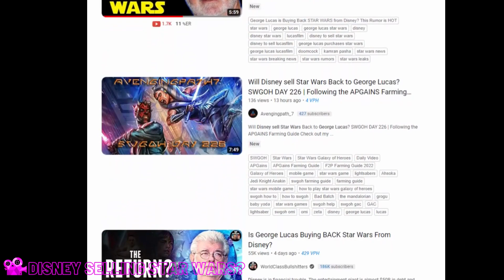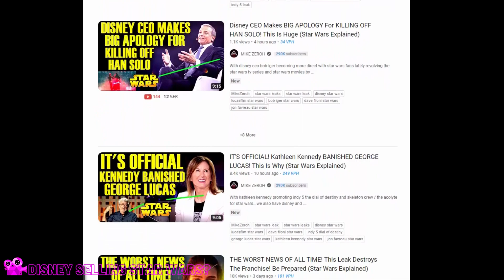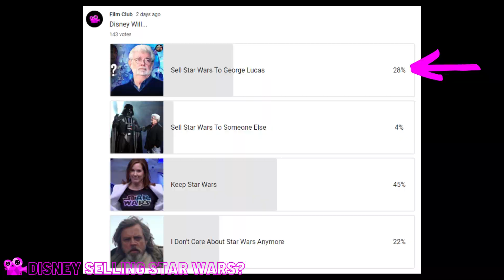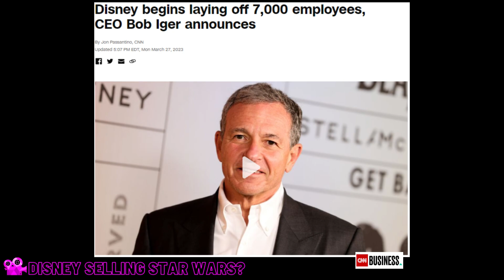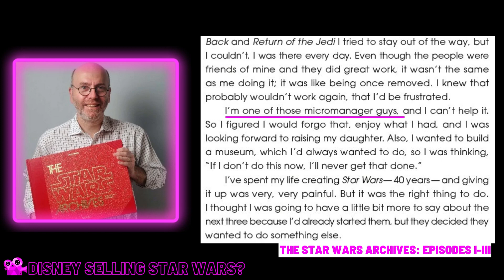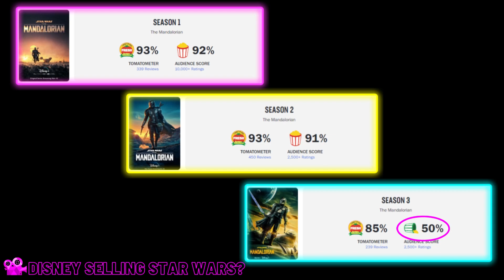Disney Selling Star Wars To George Lucas | Official News or Rumour?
Is Disney Selling Lucasfilm back to George Lucas? In this video we breakdown the recent rumour that Disney are looking to sell Lucasfilm and that George Lucas is a potential buyer for his old company.

▶️ Timestamps
0:00 - Intro
0:29 - The Rumour
1:09 - Is The Rumour Fact Or Fiction?
2:22 - Why Is The Rumour Believable?
3:10 - Disney's Finances
5:33 - Why George Lucas Would Want Star Wars Back
7:18 - Why George Lucas Wouldn't Want Star Wars Back
8:29 - Would Disney Sell?

– – – About Film Club – – –
As well as the occasional in depth Video Essay thrown in.